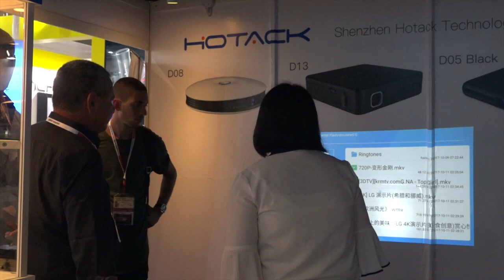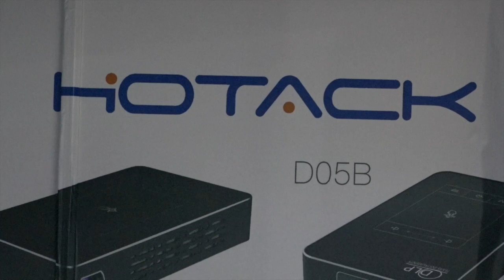Portable projector from Hotack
A trendy portable projector that is small in size allows users to watch videos or display pictures at home or in offices.